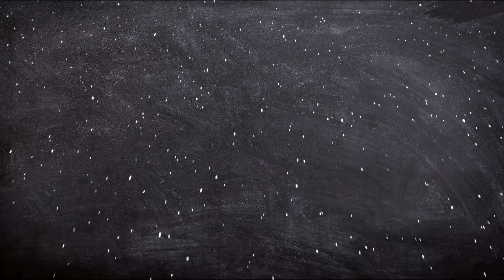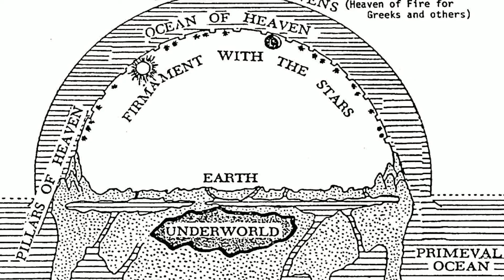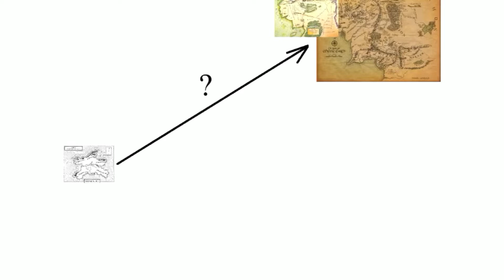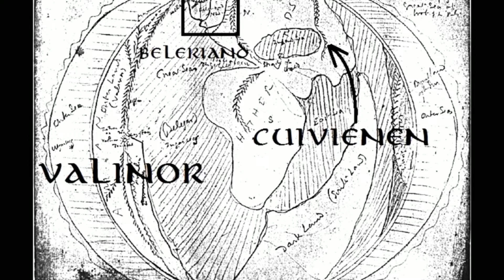LA TIERRA MEDIA - LUGARES FICTICIOS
En el vídeo de hoy de Biografías de ficción, LA TIERRA  MEDIA -  LUGARES FICTICIOS